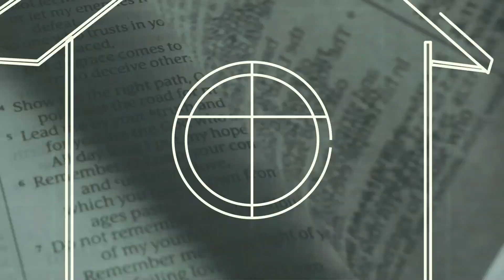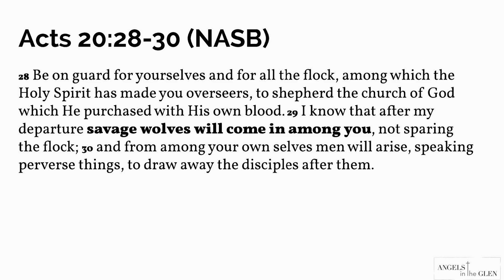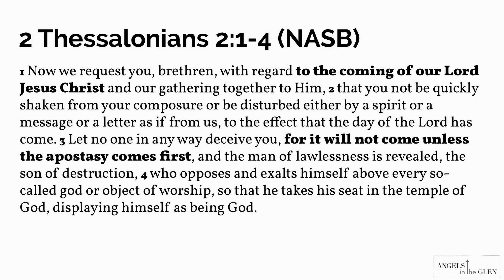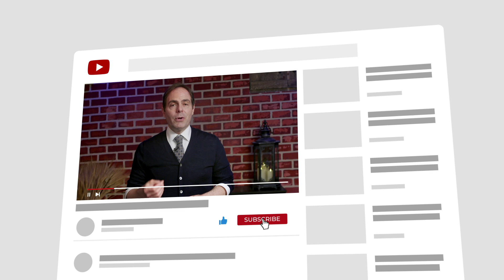What does anti-Christ mean? What does antichrist mean?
Antichrist has two meanings. “Anti” is usually considered to be against something; however, it can also mean to take the place of, or instead of. We should note that the antichrist will certainly oppose the teachings of Christ. We also need to understand that it will try to take the place of Christ through false teachings.